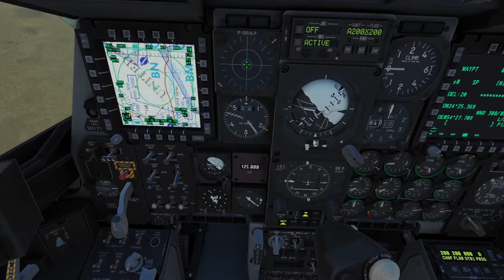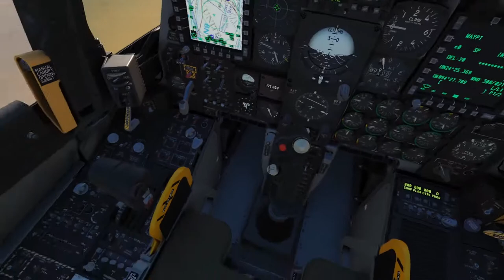DCS: A-10C - Autopilot - Warthog Training Tutorials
Ein kleines Tutorial zum Autopiloten der A-10C im Digital Combat Simulator. Ich zeige welche Modi es gibt und welchen man davon am besten für jede Flugphase nimmt.